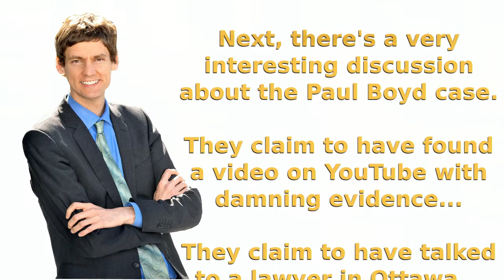Is Vancouver CopWatch Witholding A Video On The Paul Boyd Shooting? (feat. David Eby)